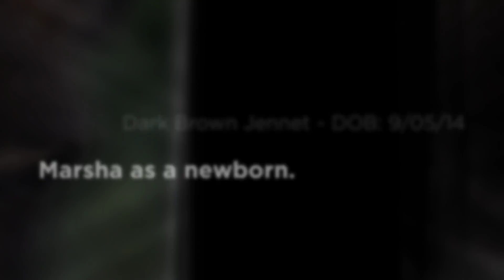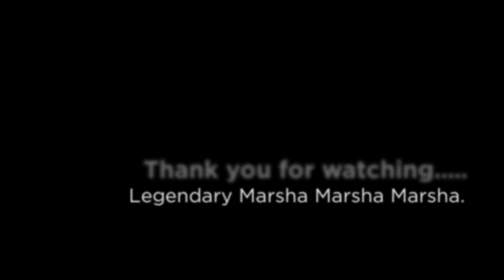Legendary Marsha Marsha Marsha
Dark brown jennet for sale at Half Ass Acres.